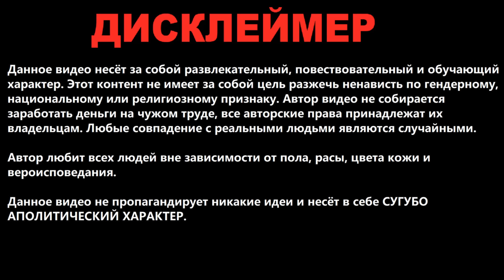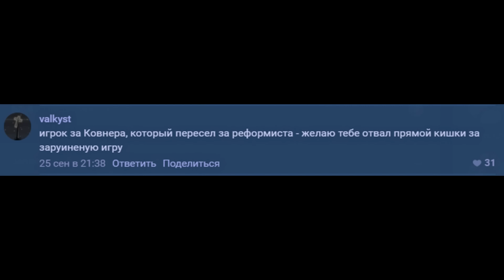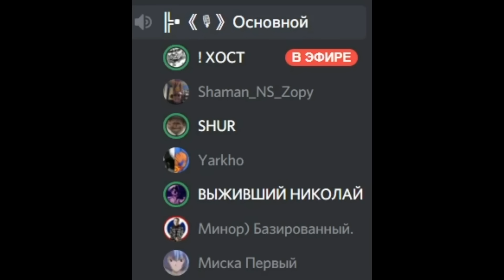Смогут ли 20 игроков спасти Европу в The New Order?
Мир ТНО основан на катастрофе 20 столетия - победе нацисткой Германии. Что будет, если дать 20 игрокам возможность решить судьбу Европы в тотчас коллапса Германии? Смогут ли они принести свободу и демократию? Или всё таки устроят термоядерную войну? А может, разведут огонь мировой революции? Узнаете в этом видео.

Видео ничего не пропагандирует и содержит контент, принадлежащий третьим лицам. Я НЕ собираюсь зарабатывать деньги на своих видео, поэтому я не присваиваю себе авторство над видео, аудиозаписями и изображениями. Я лишь являюсь автором всей картины в целом. Блокируя данное видео, YouTube нарушает моё право на свободу самовыражения и творчества.

Если вы являетесь владельцем какой-либо фотографии, музыки или видео(и имеете на это авторское право, и я использовал его не в качестве цели обзора), которое было использовано у меня в видео и хотите, чтобы я убрал - просто напишите мне и я уберу.